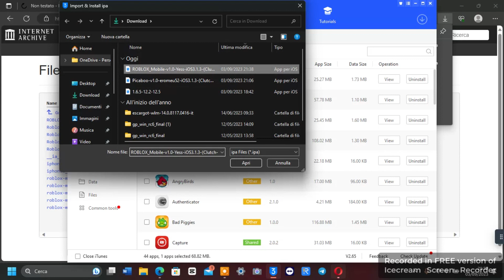how to install .IPA files with computer (Only public video on my channel)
Hello! Today I'm going to show you how to install .ipa files on any iDevice you'll need to jailbreak on your old iPhone, and install AppSync Unified